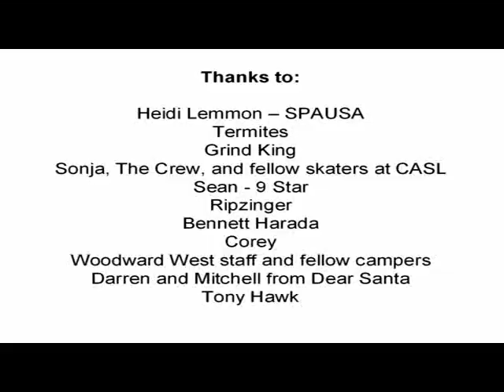Evan at 3 and up on his skateboard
More skate stuff.